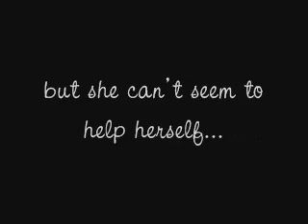Right Kind Of Wrong(Lulu & Logan)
My first LNL3 music video!!